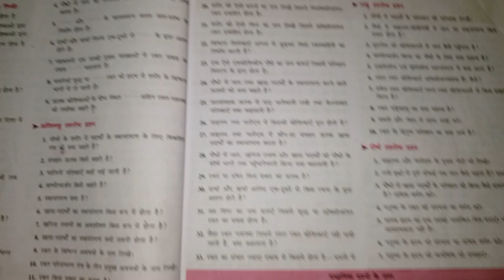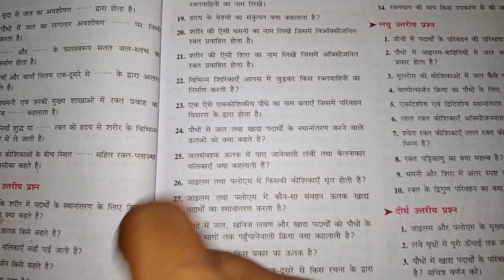जलसंवहक उत्तक में पाए जानेवाली लंबी तथा बेलनाकार नलिकाएं क्या कहलाती है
jalsanwahakuttakmepayejanewalilambi tathabelnakarnalikayekyakahlatihai